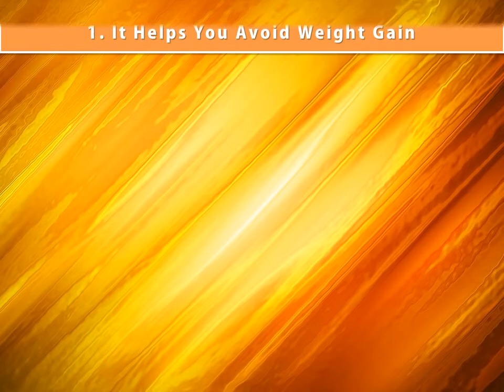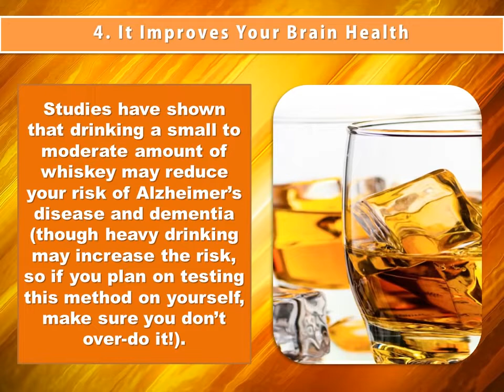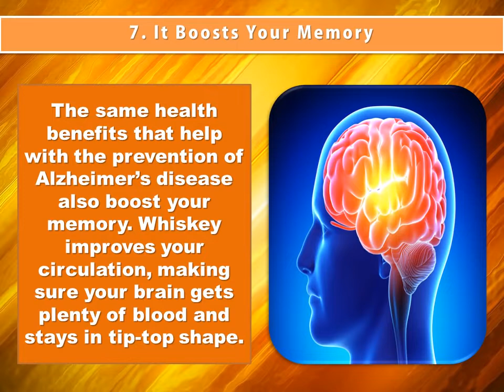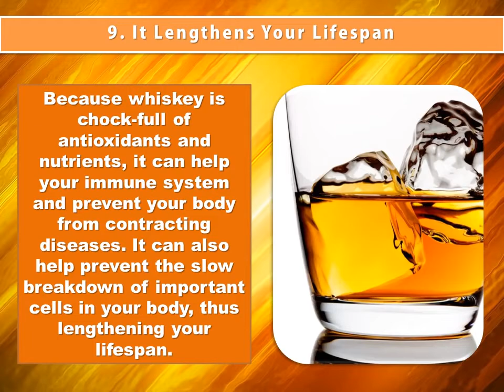Whiskey: Health Benefits You May Not Know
In this video, we'll explore the top health benefits of whiskey, from reducing stress levels to improving sleep quality.

If you're looking for a rainy day activity or a fun way to relax, be sure to check out this whiskey review! We'll explore the health benefits of whiskey, including how it can reduce stress levels and improve sleep quality. Whether you're a whisky lover or not, this video is a great way to learn more about this delicious spirit!
whiskey can help with cholesterol, depression and more.

If you're curious about the health benefits of whiskey, then this video is for you! We'll explore the top health benefits of whiskey and learn what you need to know to enjoy this drink responsibly. Whether you're a whiskey enthusiast or just curious about the drink, this video is the perfect introduction to whiskey.

Whiskey is a well-known alcoholic beverage that is enjoyed all over the world. It is made using grains. There are several whiskey variants that each have a distinctive flavor, fragrance, and exquisite color. It is typically drunk around lunch and supper, offering a calming flavor and impact in addition to assisting with digestion. Whiskey provides a variety of nutritional and health benefits. So let's examine whiskey's health advantages.